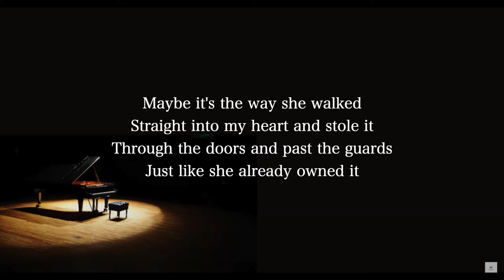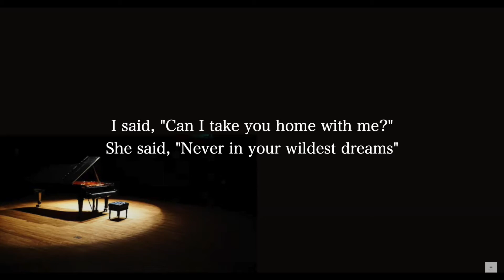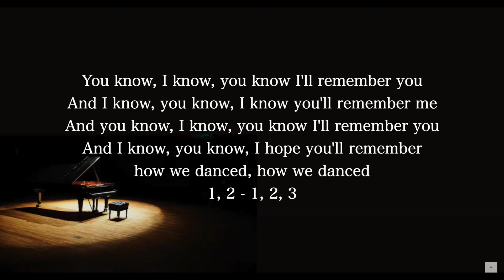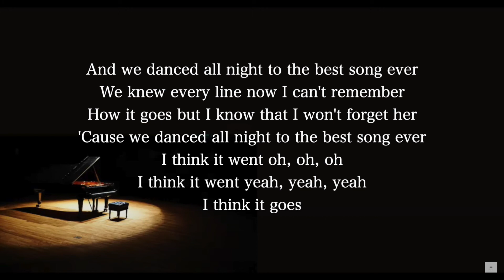【Piano Karaoke Instrumental】Best Song Ever / One Direction【Original Key】